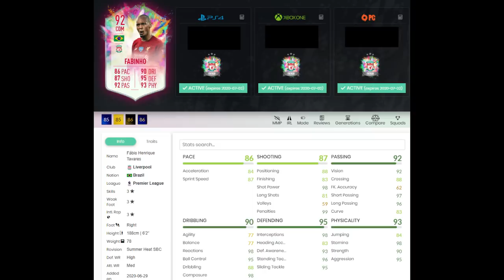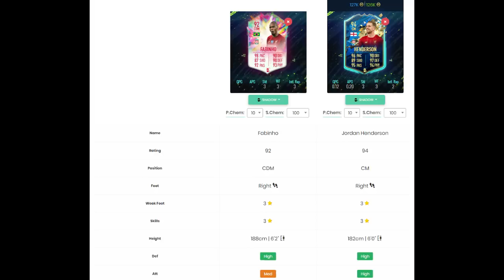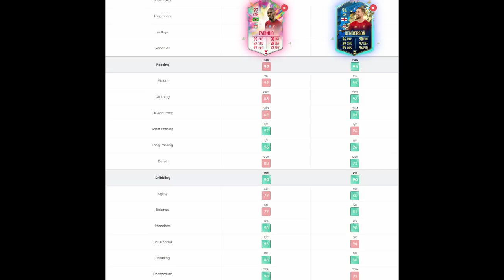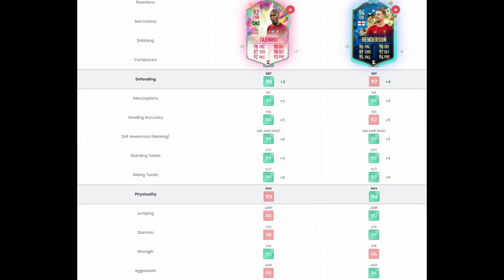XERIFÃO MONSTRO🔴DME SBC🔴FABINHO SUMMER🔴MAIS BARATO FIFA 20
NOVO desafio de montagem de elenco (squad building challenge). FABINHO SUMMER. MAIS BARATO E COMPLETO. Imperdível!
PSN ID: KPZ_BR
Steam ID: kpzeta
Origin ID: kpzeta